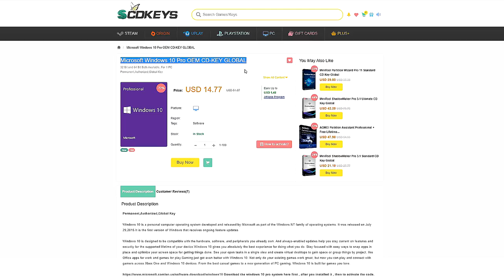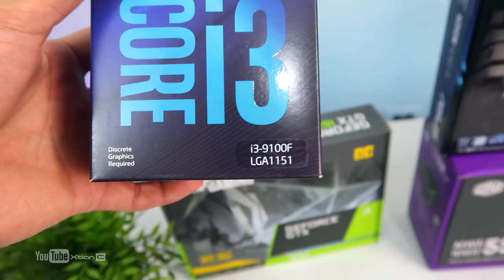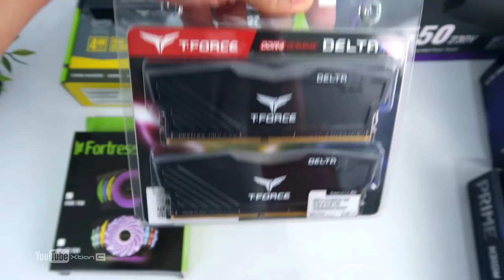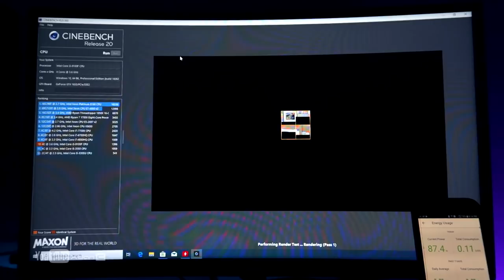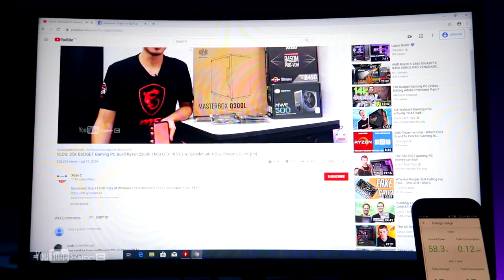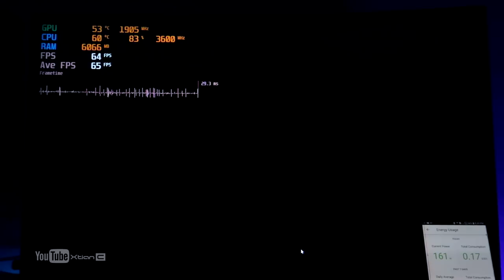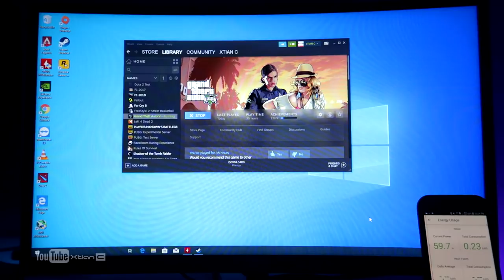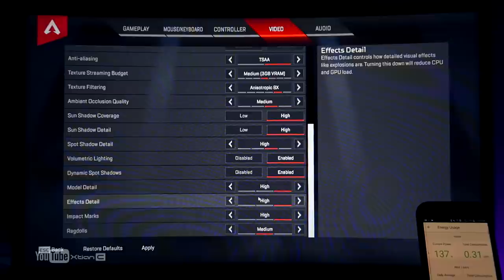VLOG: Php25K BUDGET 1080p Gaming TIPID sa kuryente PC Build i3 9100F + GTX 1650 w/ 8 Game Benchmarks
VLOG: Php25K BUDGET 1080p Gaming TIPID sa kuryente PC Build Guide i3 9100F + GTX 1650 w/ 8 Game Benchmarks [Ph]

•GPU: Zotac 4GB GTX 1650

•RAM: Tforce Delta 4gb x2 2400mhz

•Storage SSD: Tforce Delta 250GB Delta RGB

•Case: Omega X1-M
(Not available on LAZADA)
Alternative - Deep Cool Matrexx 30

•Case Fans : Fortress led green 120mm

Credits:
Shot and Edited by
Xtian Capinpuyan
*Tags*
Php 25K BUDGET
Php 25K BUDGET Gaming PC
Php 25K BUDGET PC
Php 25K BUDGET PC build
Php 25K BUDGET PC build Guide
Php 25K BUDGET 1080p Gaming
Php 25k Pesos BUDGET Gaming PC
25k gaming pc
25k pc build
25k gaming pc build
25k pesos gaming pc
25k php gaming pc
25k php gaming pc build
25k php gaming pc build guide
25k php gaming pc build 2019
25k php gaming pc 2019
1080p Gaming PC
1080p Gaming TIPID sa kuryente Build
Intel core i3 9100F build
GTX 1650 build
i3 9100F + GTX 1650
Gaming PC build
Gaming PC build Philippines
Gaming PC build 2019
Gaming PC build 2019 Philippines
Gaming PC Setup
Editing PC
Streaming PC
PC build
Gaming Setup
DIY PC build
PC DIY